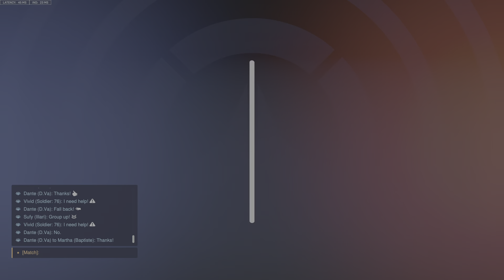My 1st top 500 game O_o